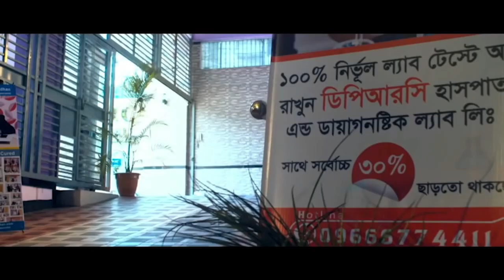আমার সারা শরীরে ব্যথা গত ১ বছর ধরে আমি অচল । আলহামদুলিল্লাহ্ আজ আমি সুস্থ হয়ে বাড়ি ফিরে যাচ্ছি । AS,